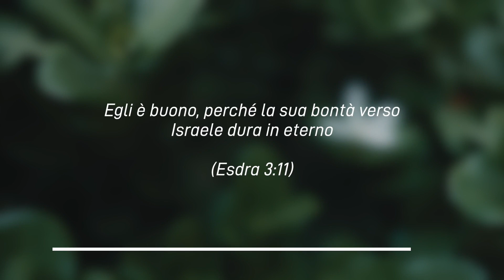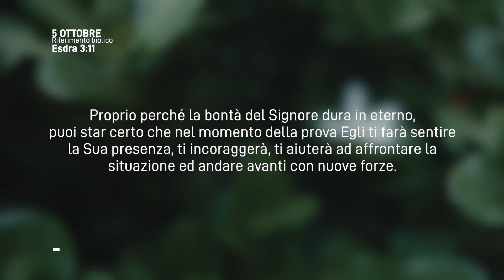Meditazione Calendario “Parole di Vita” del 05 Ottobre 2023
LA BONTÀ DI DIO
Egli è buono, perché la sua bontà verso Israele dura in eterno
(Esdra 3:11)